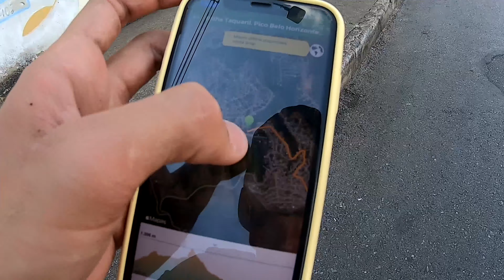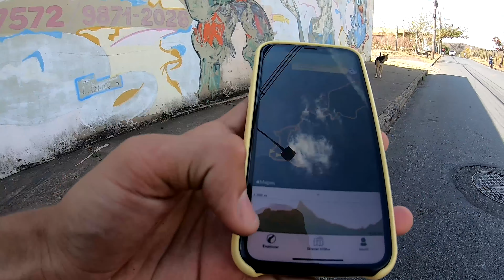DEU TUDO ERRADO NESSE VIDEO DE ROLE DE BICICLETA - Canal Túlio Na Areá -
Nesse vídeo eu vou tentar ir no pico de Belo Horizonte, só que o role de bike não vai ser como eu planejei, vai acontecer um tanto de coisa durante o rolezinho, inclusive fazer mountain de bike, e varias outras coisa, acompanha o vídeo ate o final, para você ver o que eu passei nesse vídeo.

Para quem não me conhece eu me-chamo Marco Túlio e hoje eu to aqui trazendo mais um vídeo muito bom nesse canal!

*Parceiros*

Lesgau
Fiw Kz
K poper iludida
Unnie CHANNEL
SAMUEL FPS

Coloque o seus SONHOS como uma META!

*Videos semanais*

Nunca deixe de ser o que você realmente é!

Musica do final: Tyra Chantey - Sweet Talk